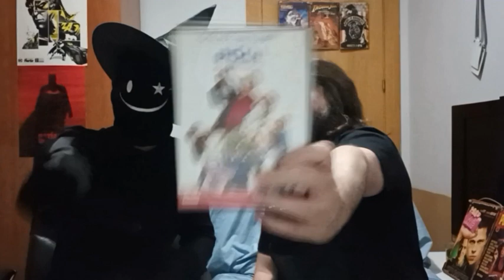[POLI DE GUARDERÍA] "CHUACHE enseña el Hurón" Resumen y Análisis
En este vídeo hablaremos de POLI DE GUARDERÍA (Año 1990), una película Estadounidense que sucede en Astoria (Oregón), protagonizada por Arnold Schwarzenneger (Chuache) en la que éste es un Policía y por cosas de la vida acaba dando clases a niños en una guardería...

¡LOS NIÑOS TIENEN PENE, LAS NIÑAS VAGINA!